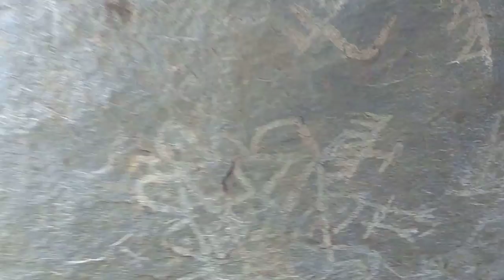KHRDT -HISTORY OF KRISHNAGIRI (avthanapatti) ROCK PAINTING